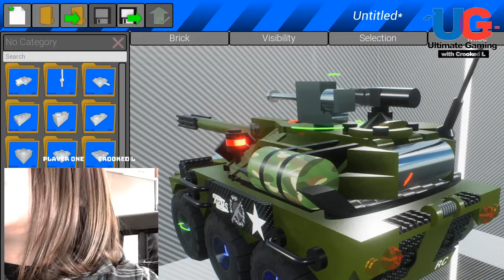Brick Rigs!!! ULTIMATE Gaming Streamed Live!!! Crooked L is BOSS.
Let Play!!! ZOMBIE MODE!!

Ultimate Gamers Game on! Today we play Brick Rigs on Steam!!!